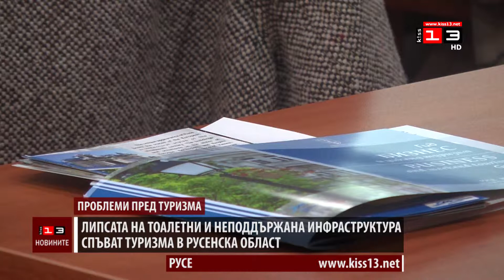Липсата на тоалетни и лоша инфраструктура са най-големите проблеми пред туризма в Русенска област